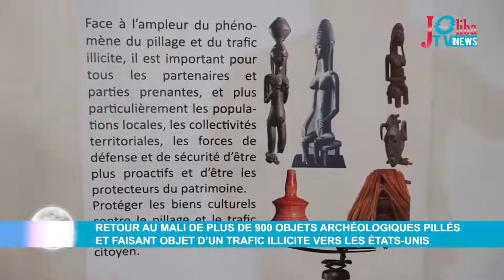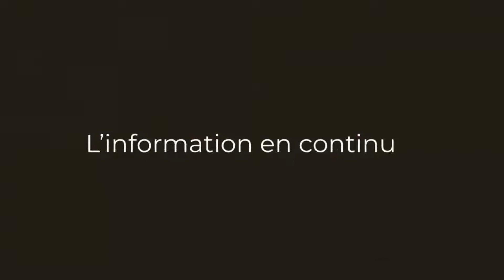Joliba Evening News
Joliba Evening News - Mardi 7 décembre